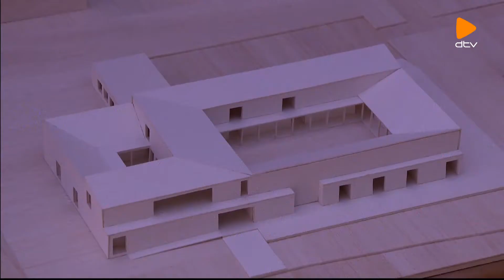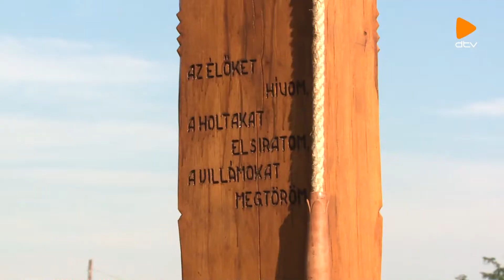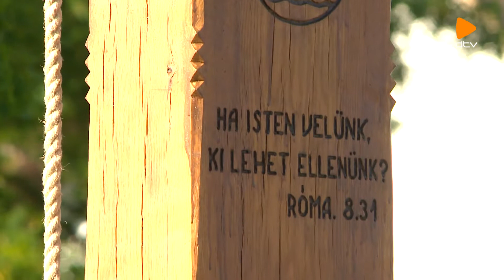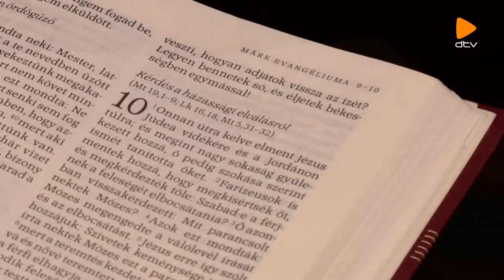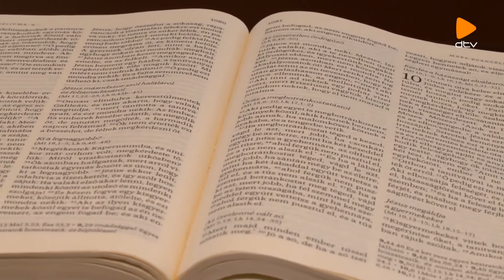Erőnk forrása (2019.06.20.)